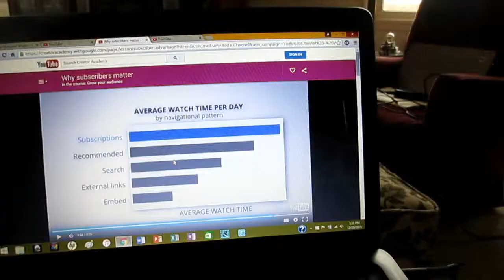DAY AFTER!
Vlogging Life, Keeping It Real